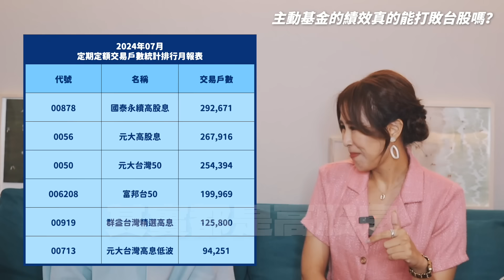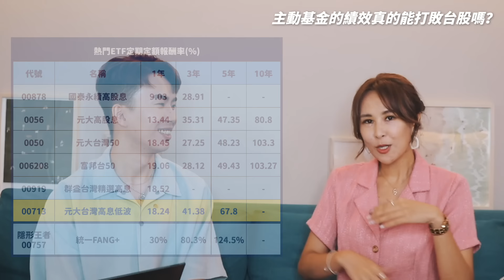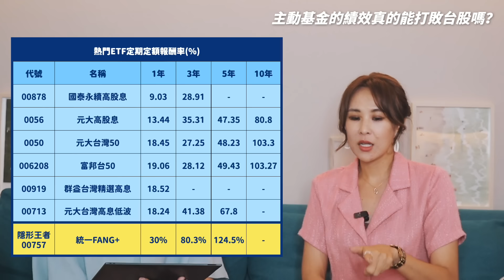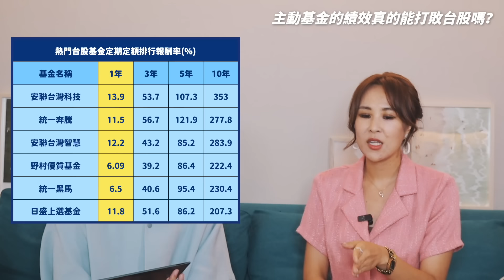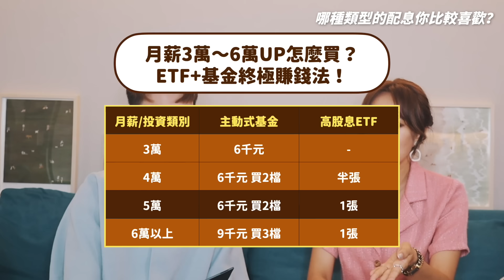月薪3萬無法致富，買了0056/00878更慘！0050不是最好的投資方式！科技基金全解析，基金投資真的好嗎？ ft.詹璇依｜SHIN LI 李勛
💰我的90天系統化金錢管理課｜ (輸入SHINLI300再折300元)

永豐Sprot卡｜ （新戶國內/外無腦27%）
[-113/12/31]
📌符合條件一般通路2%
‧加碼1%每月上限50點(5,000封頂)
‧當月累積消耗達10,000卡 或 Apple Watch圓滿畫圈10次 +銀行自動扣繳
‧下載汗水不白流APP
  。汗水不白流輸入「VOCRBH」 享7,000卡路里
📌指定行動支付最高7%
‧加碼5%每月上限300點(6,000封頂)
‧Apple Pay / Google Pay/Samsung Pay / Garmin Pay
📌新戶核卡45天內指定行動支付最高27%
‧加碼20%總上限500元 (2,500元封頂)
❗️下班年行動支付神卡繼續用！

永豐Daway卡｜ (新戶國內外無腦3%無上限)
[-113/12/31]
📌新戶國內LINE Pay 3% / 國外3%LINE Points回饋無上限
‧需綁定永豐銀行帳戶自動扣繳
‧新戶核卡後12個月皆享有加碼
‧國外消費排除歐盟回饋
❗️因為是12個月加碼，所以現在申辦可以享有到2025年

[-113/12/31]
〔大戶〕
📌1元-30萬(含)利率1.5%
‧免費跨轉/跨提20次
‧當月平均財富超過10萬(含)元

*歡迎加入會員或使用超級感謝幫助我們持續更新網站*
📌真的很謝謝大家的支持與分享，由衷的感謝
📌最多人常問的問題｜會不會出APP？
・因為目前有我獨立出資，並沒有任何廠商合作
以目前的財力來說真的無法負擔APP的費用
但目前會先把網站一步步地做好
大家也歡迎大家利用連結申辦信用卡/數位帳戶給我們最大的支持
❗️再次感謝支持我們的每個人

《如何賺高股息ETF及科技基金: 3年獲利100%的紀律投資術》｜

新光證券｜ (開戶即享3,000元手續費折抵金)
📌超低28折手續費折扣

📌可與永豐大戶連動，符合條件30萬1.5%
📌台股定期定額1萬內手續費1元
📌美股定期定額手續費0.18%、無低收

aifiian｜ (一張發票最高100元，輸入shinli享100元)
📌掃描發票領現金，最高一張100元

00:00 理財名人堂：詹璇依
00:58 2024無腦神卡組合推薦
01:48 Q：為什麼選擇投資基金而非ETF？
03:15 Q：主動基金的績效真的能打敗台股嗎？
07:22 Q：為什麼不直接買 ETF?
08:30 Q：如何選基金以及如何進出場？
10:35 Q：璇依長期持有基金，績效大概落在多少？
11:32 Q：璇依只選科技基金嗎？有無做其他資產配置？
14:10 Q：哪種類型的配息你比較喜歡？
19:48 下集預告

💫2024私心推薦
遠銀Bankee｜ （獨家5萬4.7%活存+1.435%無上限）
OU數位帳戶｜ （20萬內2.525% + 獨家開戶最高150元）
聯邦NNB｜ (10萬內10% + 獨家50元購物金)
匯豐Live+卡｜ (國內消費4.88% + 新戶最高688元)
台新玫瑰卡/太陽卡 （國內/外3.8%回饋無上限)
永豐Sport卡｜ （國內/外無腦7%）
國泰CUBE卡｜ (新戶點擊申辦符合首刷1,000點)
LINE Bank聯名卡｜ (首三月國內4% / 國外5.5%)
將來銀行｜ (新戶最高5萬內10%)
Richart｜ （10萬內3.5%活存+200元）

🌙國內無腦卡
LINE Bank聯名卡｜ (符合條件新戶950元/舊戶450元)
聯邦吉鶴卡｜ (國內5%/日本4%)
國泰Cube卡｜ (3%回饋無上限)
玉山Unicard｜ (國內外最高5%)
星展ECO永續卡｜ （國內1.5% / 日韓新歐美5%）
台新玫瑰Giving卡｜ (假日無腦3%)
永豐現金Green卡｜ (悠遊卡無腦4%)
聯邦賴點卡｜ （國內1.68%/國外2.68%無上限）
匯豐現金回饋卡｜ (國內1.22%/國外2.22%無上限)

遠銀Bankee ｜ （獨家4.7%高活存+1.435%無上限）
聯邦NNB｜ (10萬10% + 獨家50元購物金開戶禮)
OU數位帳戶｜ （20萬2.525% + 獨家150開戶禮）
王道銀行｜ (5萬8.8% + 符合條件100元)
將來銀行｜ (新戶最高5-20萬3.5%)
Richart ｜ （10萬內3.5%活存利息+200元）
樂天純網銀｜ （點擊註冊享500)
LINE Bank｜ (1.5%活存利息)
華南SNY｜ (10萬內2.5%)

🌙網購信用卡
富邦momo｜ (網購3%回饋無上限)
玉山Ubear ｜ （網購/行動支付3%）
匯豐匯鑽卡｜ （指定通路最高6%）
永豐JCB信用卡｜ (網購最高5%/日本消費最高6%)
玉山Pi錢包｜ （海外/指定通路4%）
GOGO卡 （零門檻指定通路3.8%)

GOGO卡 （行動支付/網3.8%）
兆豐BT21｜ (行動支付無腦4%)

🌙海外消費
Richart FlyGO卡| （指定通路5%/海外3%無上限）
富邦J卡｜ （日韓最高10%）
永豐幣倍卡｜ (國內6%/海外消費最高7%)
中信LINE Pay卡｜ (海外5%)
玉山Only｜ （最高5.2%回饋）
玉山熊本熊卡｜ (日韓消費8.5%)

台新街口聯名卡 ｜ （電信費、繳費2%）

🌙交通/旅遊信用卡
永豐55688聯名卡｜ （交通4%）
聯邦綠卡｜ (餐廳、指定通路12%)
聯邦幸福M卡｜ (旅遊/交通最高6%)
永豐現金Green卡｜ (指定通路5%)
聯邦幸福M卡｜ (旅遊/機票6%)